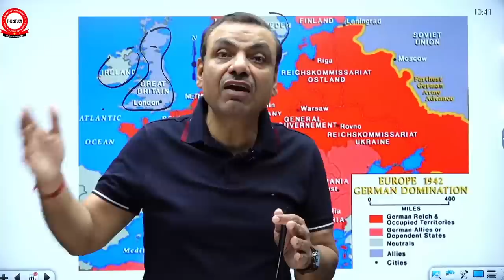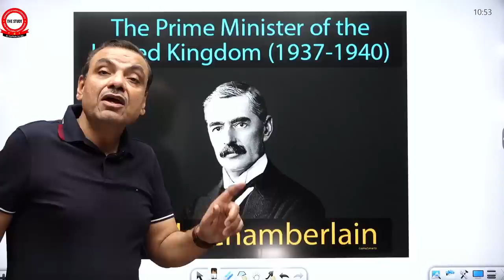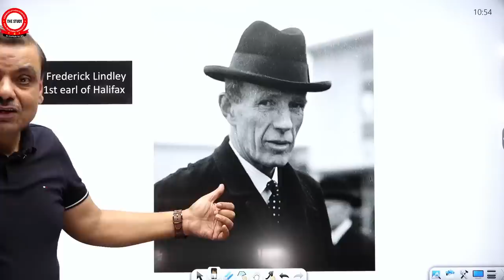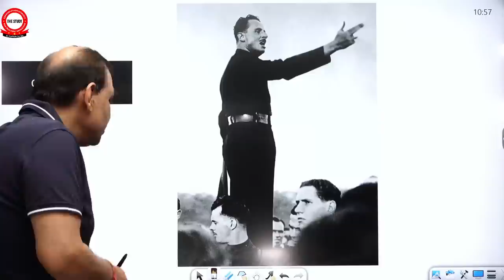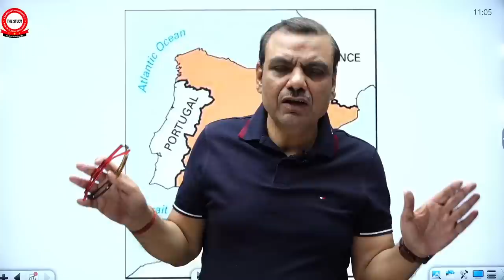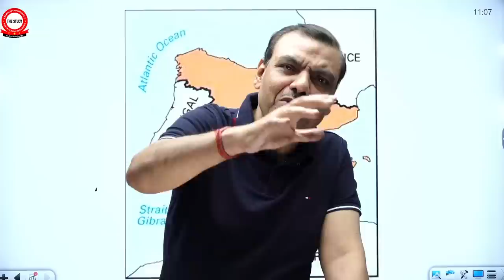गहन निराशा के समय यह वीडियो जरुर देखें | Manikant Sir | History Optional | The Study | World History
👉𝐃𝐞𝐚𝐫 𝐀𝐬𝐩𝐢𝐫𝐚𝐧𝐭𝐬,
👉𝐓𝐨 𝐠𝐞𝐭 𝐂𝐨𝐧𝐜𝐞𝐩𝐭 𝐂𝐚𝐩𝐬𝐮𝐥𝐞 𝐁𝐨𝐨𝐤-
👉𝐓𝐨 𝐠𝐞𝐭 𝐏𝐫𝐞𝐥𝐢𝐦𝐬 𝐁𝐨𝐨𝐬𝐭𝐞𝐫 𝐁𝐨𝐨𝐤-
1. Present & the Past Communication Series
2. History By Manikant Singh
3. Art & Culture for UPSC By Manikant Sir
6. Online History Classes By Manikant Sir
7. History By Manikant Sir for UPSC, PCS
8. World History for UPSC By Manikant Sir
9. Modern History for UPSC By Manikant Sir (English)
10. Modern History for UPSC By Manikant Sir (Hindi)

 / thestudyias